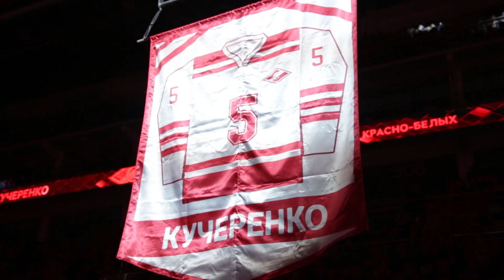Именной свитер Владимира Кучеренко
В «Парке Легенд» был торжественно поднят именной свитер прекрасного в прошлом защитника «Спартака».